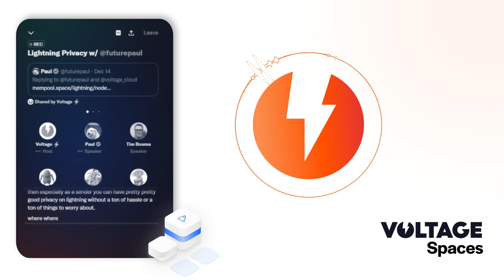Lightning Network Privacy Twitter Space w/ Paul Miller - Voltage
In this Space we talk with our Research team member Paul Miller about Lightning privacy.